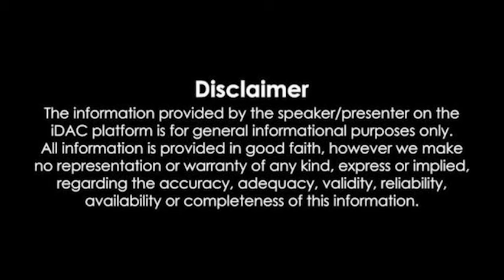మంగళగిరి నియోజవర్గం రచ్చబండ కార్యక్రమంలో నారా లోకేష్..Nara Lokesh Participated Rachabanda Program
మంగళగిరి నియోజకవర్గంలో విస్తృతంగా పర్యటిస్తున్న నారా లోకేష్. గ్రామాల్లో రచ్చబండ కార్యక్రమాలతో స్పీడ్ పెంచిన లోకేష్.